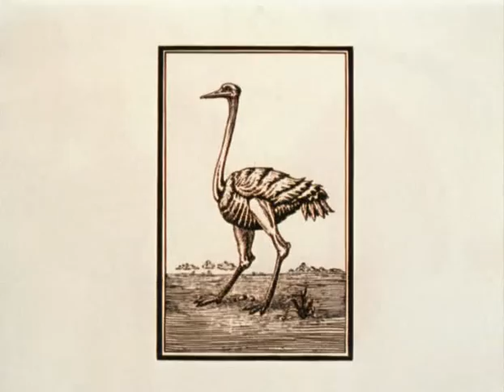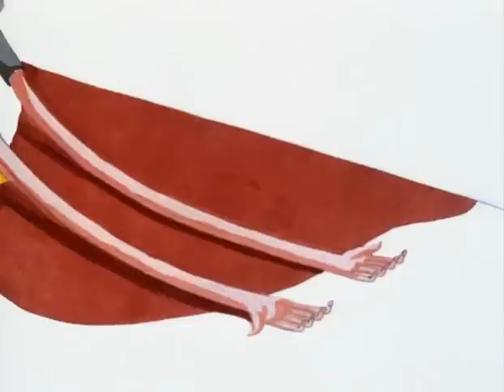Происхождение видов / Origin of Species (Газизов Ринат) - 1993 г.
Пародийная версия знаменитой книги Чарльза Дарвина. Для взрослых.
Награды:
2-й МФ анимационных фильмов "Крок'93" -- Специальный приз;
Премия "Ника", 1994 по категории анимационных фильмов.